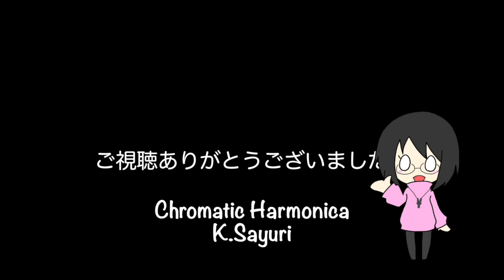今日のハーモニカ「カブトムシ/aiko」2019.1.13